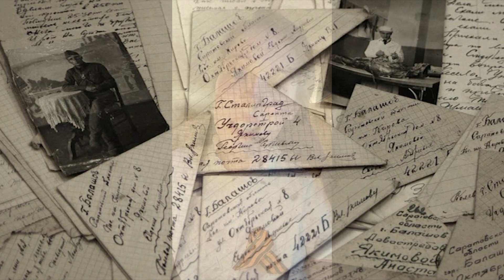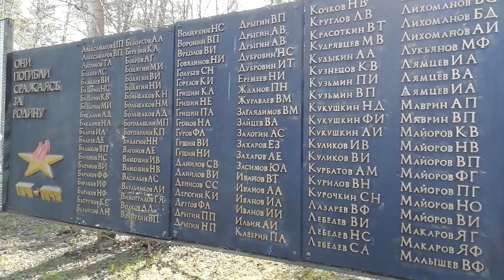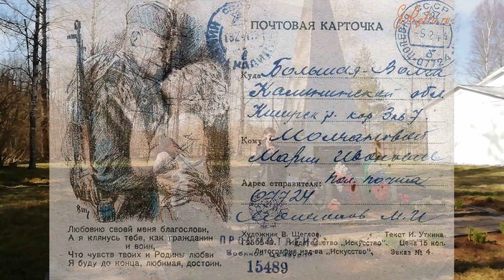ОЧЕНЬ КРАСИВО СПЕТЫ ПЕСНИ О ВОЙНЕ. 5 фильм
Творческое объединение "Родник" продолжает проводить марафон -эстафету песен и стихов, посвященных Великой Отечественной войне. В преддверие 75 -летия со Дня Победы мы хотим поздравить всех ветеранов войны, тружеников тыла и всех нас с этой Великой Победой. Мы любим Вас, мы помним Вас!
Идея и монтаж всех видео - Кожевина Валентина.
Помочь каналу очень просто:
2. Поставь 👍  под этим видео.
3. Посмотри остальные видео на нашем канале.
Номер карты сбербанка  для желающих  поддержать мой канал 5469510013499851.